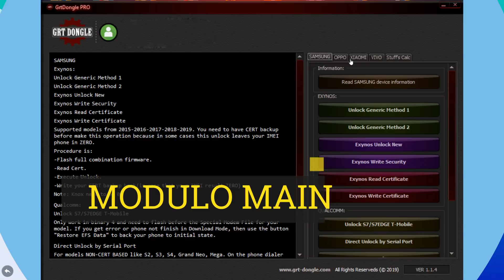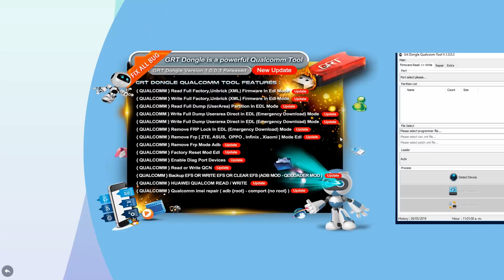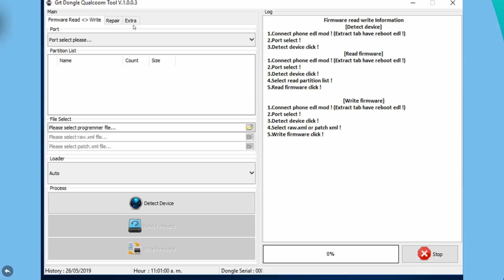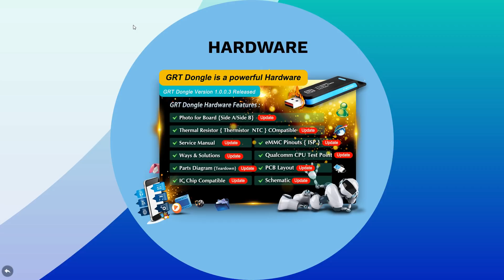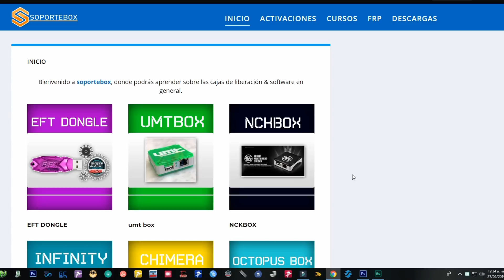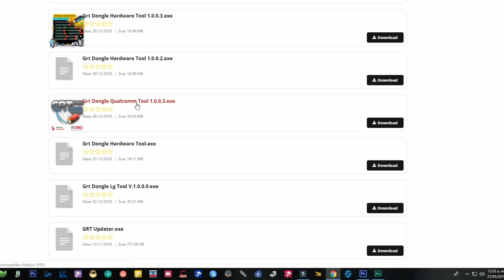GRT DONGLE - Análisis de funciones, precios y como descargar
En este video vamos a analizar las funciones de GRT Dongle y su precio.